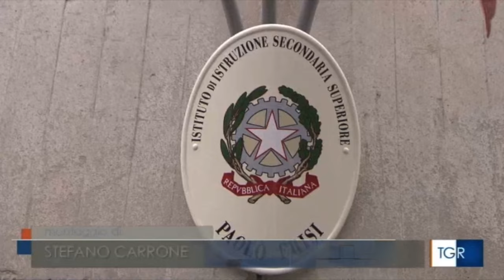TGR Lombardia Dicono di Noi IIS Frisi Liceo Gastel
TGR Lombardia
Servizio sulla demolizione del Plesso di Via Amoretti, 61 Milano
IIS Paolo Frisi - Nuova Sede del Liceo Gastel -